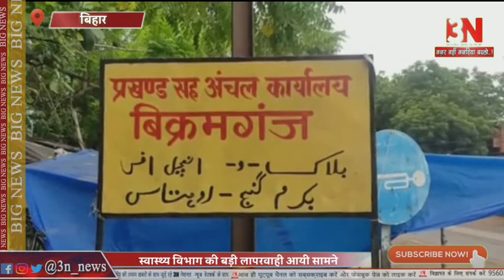रोहतास/बिहार : स्वास्थ्य विभाग की बड़ी लापरवाही आयी सामने, अधजला छोड़ा कोरोना संक्रमित मरीज का शव